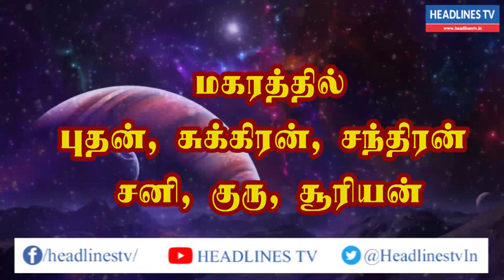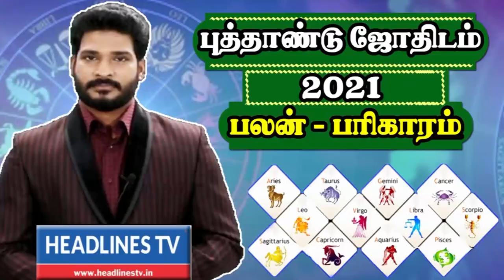Indraya rasi palan - 10.02.2021 Wednesday | இன்றைய ராசிபலன் - today - daily | Headlines TV